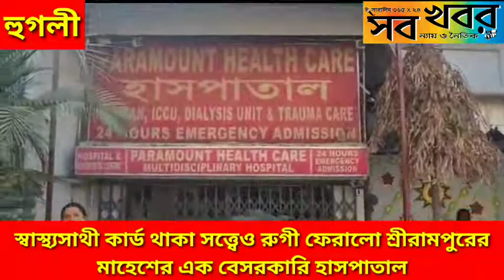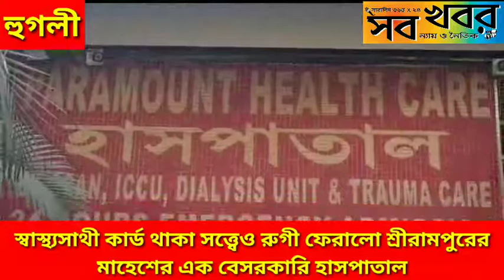স্বাস্থ্যসাথী কার্ড থাকা সত্ত্বেও রুগী ফেরালো শ্রীরামপুরের মাহেশের এক বেসরকারি হাসপাতাল